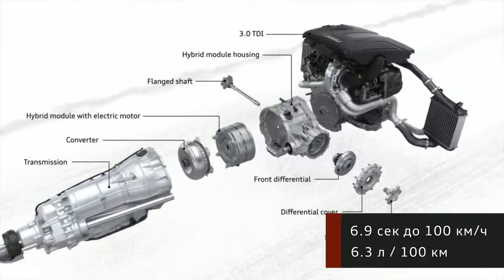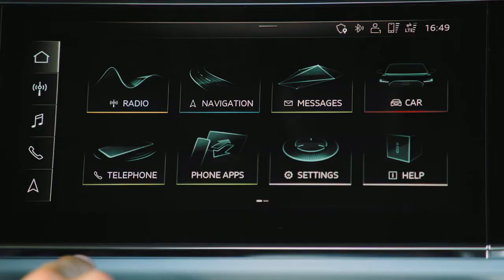Скошенный руль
Муки выбора Audi Q8 или Q7 2020